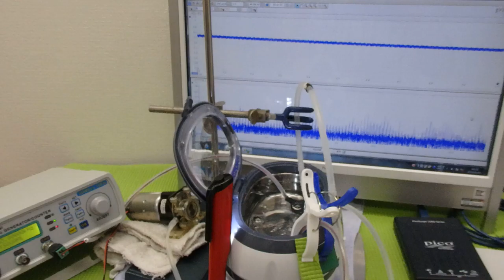オリジナル超音波プローブによる「流水式超音波技術」 ultrasonic-labo